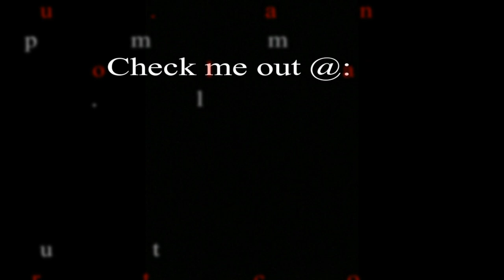The Jacob Blake Shooting: Outrage, Justice, and Thinking Clearly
In Kenosha, Wisconsin Jacob Blake was shot in the back 7 times by a white police officer sparking violent protests.

There seems to be no end to cases like these and by the time I post this video there will be people all up and down my timeline debating whether or not the shooting was justified.

I've been doing some self reflection lately on how I try to and intend to approach these cases of police shootings and in this video I decided to put some of my thoughts out there. Lemme know if I'm trippin' y'all. All feedback welcome.